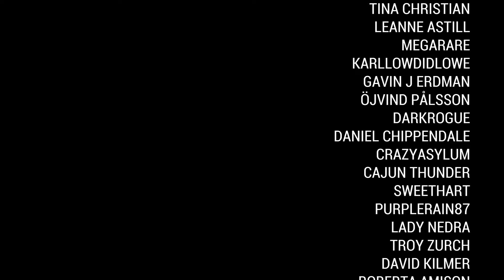FIRST LOOK at this INTRIGUING new MMO | Once Human Closed Beta | Part One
My first look at Once Human. No commentary on this one, just an uninterrupted look at the beginning of the game. Part one - recorded December 31st, 2023.

NOTE: The beta server will be closed on January 21st, 2024.

Once Human Gameplay

The apocalypse changed everything. Human, animal, plant… all are infested by an alien creature – Stardust. As a Meta-Human, you can survive the contamination and use the power of Stardust. Play alone or join others to fight, build and explore. When the world is in chaos, you are our last hope.

Survive in the wilderness
You wake up in the middle of nowhere. You'll have to brace yourself for the cruelty of nature (from monsters to lack of food); however, Stardust's influence does not restrict to living things, it also affects the soil and water. Eating polluted food and drinking dirty water will reduce your Sanity. When your Sanity drops, your max HP would drop accordingly. To eat or not to eat, it's a question.

Fight against monsters
Battle numerous enemies that are once human, and challenge bosses from another dimension to gain powerful items and ease Stardust pollution. You are not only fighting for yourself, but also fighting for the survivors.

Customize weapons
With about 100 gun blueprints divided into seven categories for you to collect and craft, every loot grants you something new. Did I mention accessories and gun perks? Right, they are the heroes here. If our current weapon cannot satisfy your need, you can add different parts and perks, upgrade your firearm to your heart's content.

Build territory
Use Territory Core to build a house of your own. You can keep a practical style, jamming everything needed in a small room; or you can design a townhouse with a patio, kitchen, garage… The best part is, you can relocate your territory any time you want!

Delve into the truth of Stardust, find out where it came from, and what it wants. In the journey of seeking truth, you may feel alone, but you are never alone. There are several factions in the world, some can be violent and hostile, others might be friendly and helpful. Explore human settlements to learn their stories or exterminate bosses without leaving a name for survivors to praise, the choices are yours.